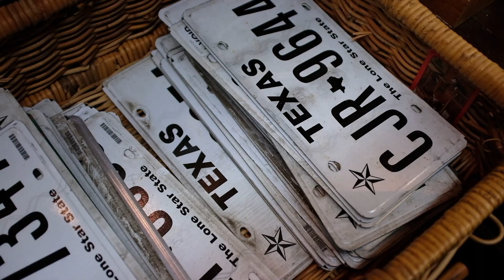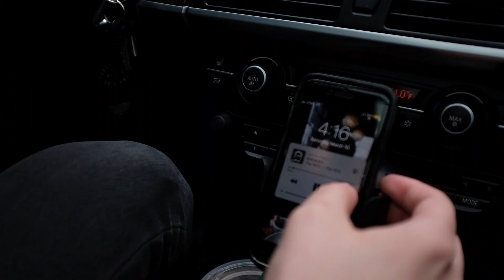California Honeymoon Pt 2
I've got another vlog before we head to San Fran!!